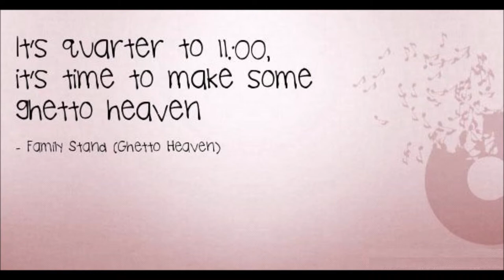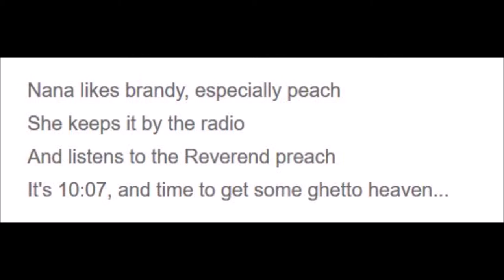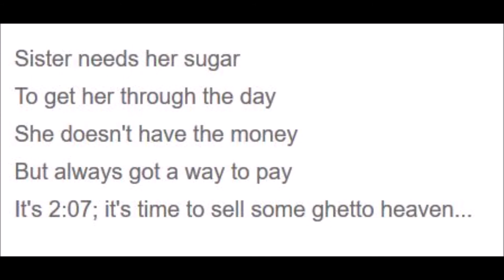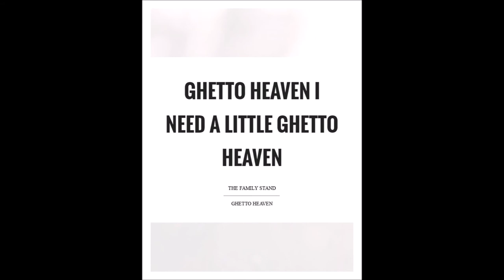Ghetto Heaven - The Family Stand In Words + Music ft V. Jeffrey Smith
Ghetto Heaven - The Family Stand In Words + Music w/ V Jeffrey Smith

The story of 'Ghetto Heaven' from the album "Chain" by The Family Stand. Co-founder, multi-instrumentalist, songwriter and producer V. Jeffrey Smith talks about the song's origins, the Jazzie B remix and being associated with Soul II Soul.

Taken from the full audio podcast "The Family Stand - In Words + Music w/ V Jeffrey Smith" [Maceo Musicology Webcast #54]

"The world according to The Family Stand is full of funk, love, guitars, rage and introspection. The Family Stand are the powerhouse triple threat of vocalist/keyboard wizard Peter Lord and  vocalist multi-instrumentalist V. Jeffrey Smith and soul siren Sandra St. Victor.

Built around the songwriting and production talents of Smith and Lord and the thermonuclear vocals and lyrics of St. Victor, The Family Stand recombinated elements of rock, folk, soul, free jazz, hiphop, funk and hardcore gospel into a melodic amalgam rooted that’s answered the musical question, What if Stevie Wonder ever sat in with Living Colour, Fishbone and Bad Brains?"

- Greg Tate

Purchase the recently released 1992 album Sanctuary by Sandra St Victor
Purchase the new album by V Jeffrey Smith ft Sandra St Victor